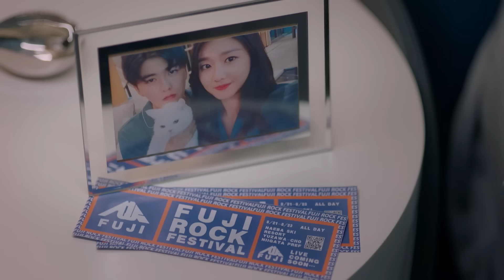Payar Ka Raaz - Episode 21| C-Drama | Urdu/Hindi Dubbed | Yuan Yuxuan - Liu Yichang - Xu Xiao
Payar Ka Raaz | The Secret Of Love 2022 | Chinese Television Drama

Su Yi loses her memory after getting burnt in a fire accident. In the midst of searching for the truth and her memories, she meets Li Jia Cheng, who has countless ties to the incident. Li Jia Cheng is considered a steel person with a cold personality, having been born into a family that values money and power and without warmth. His destiny has been arranged from birth: work hard on the set target and be the successor of the Li group. The two of them are at odds in the beginning, but gradually form a tactical partnership of equal footing. Su Yi challenges his outlook and beliefs and allows him to break through all obstacles in the path of true love.

Series Name: Payar Ka Raaze (Season 1) The Secret Of Love
IMDb: 7.6/10
Director: Tan You Ye
Stars: Liu Yi Chang, Yuan Yu Xuan, Xu Xiao Nuo
Genres: Romance, Thriller, K-Drama .
Quality: 1080p | 4K
Language: Urdu Dub (ORG)